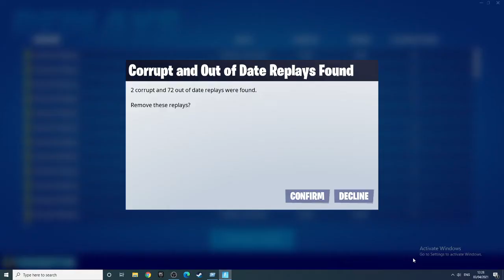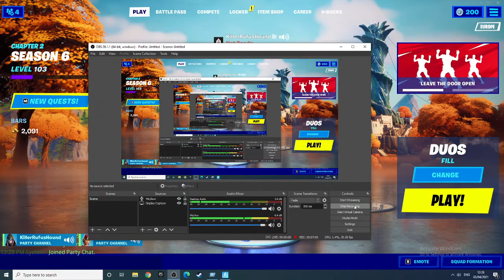me and Oliver get a win